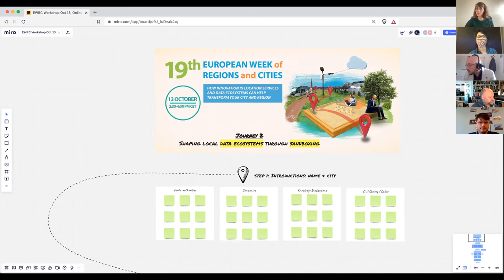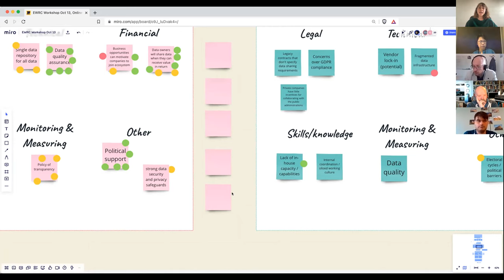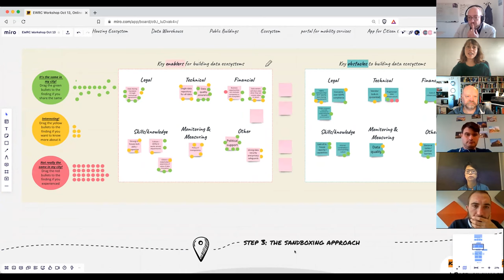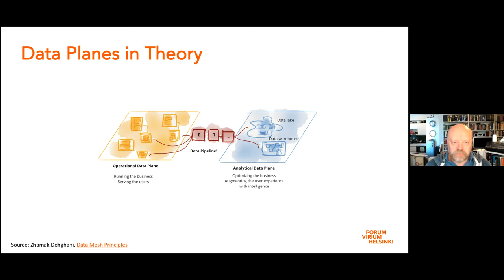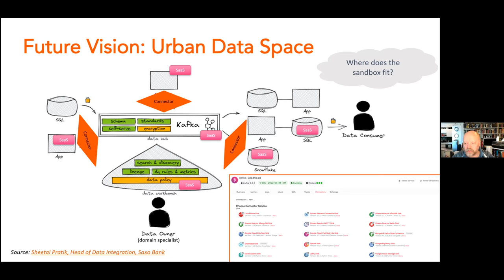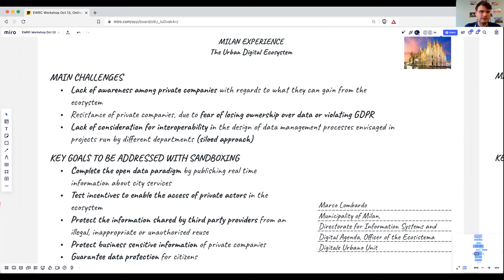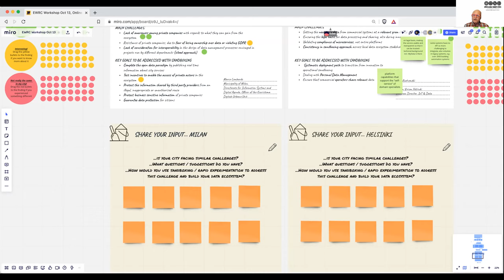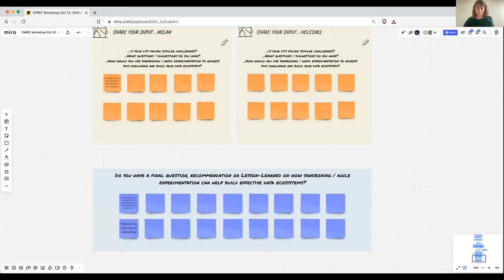03 Journey 2